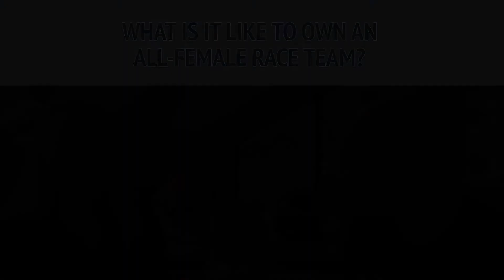Jackie Heinricher-Owning an All-Female Race Team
The High Performance Zone Podcast Hosted by John Foley
John interviews leaders from around the world about excellence, high performance, gratitude, and a purpose larger than self.